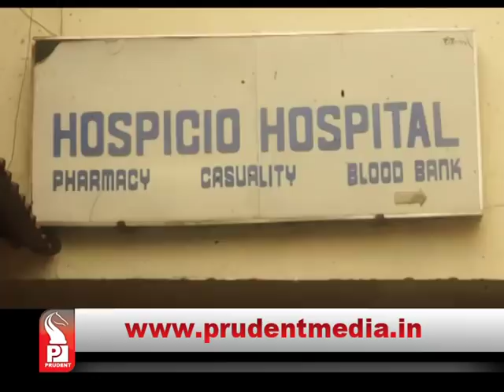DOCTOR & PATIENTS OF DIALYSIS UNIT- HOSPICIO DECIDE TO APPROACH HC TO GET BACK POWER CONNECTION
Dr. Venkatesh and patients of Dialysis unit in Hospicio decide to knock doors of High Court to get power connection in unit; Vishwajit says Health Dept has no contract with Dr. Venkatesh PRUDENT MEDIA GOA | Most Popular Goa News Channel